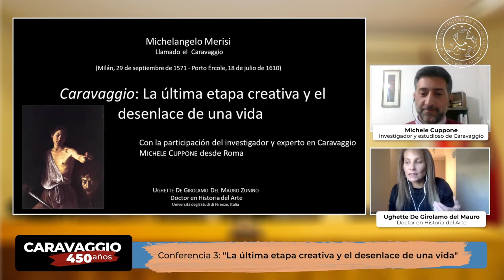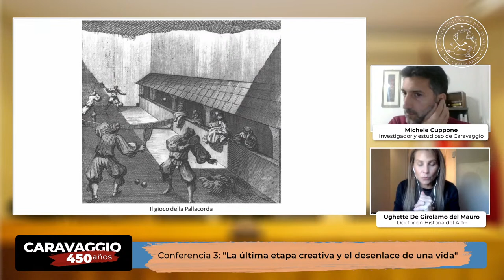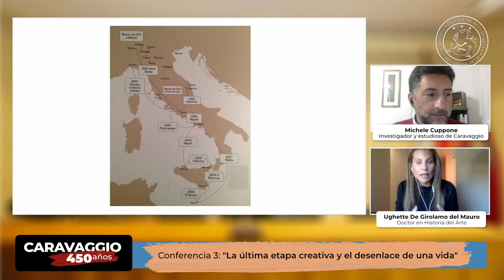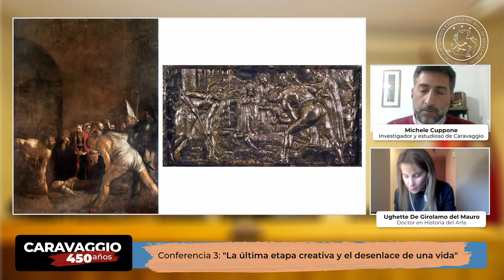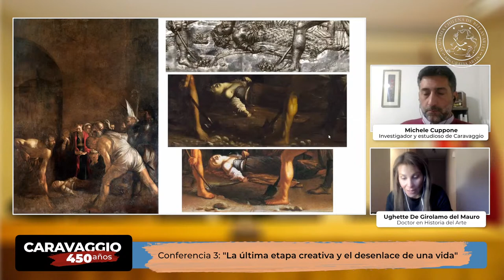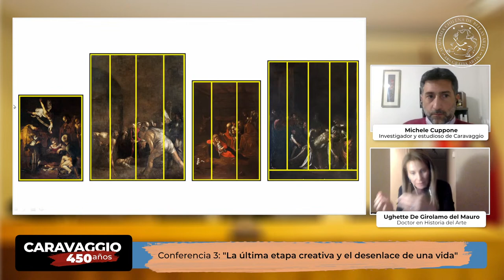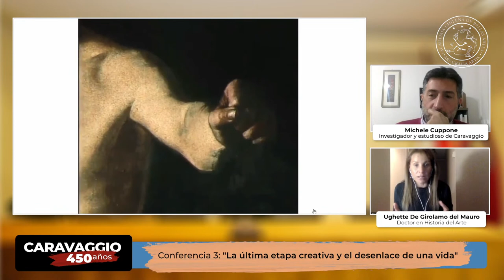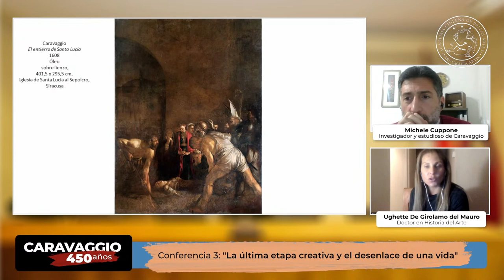CARAVAGGIO 450 AÑOS “Caravaggio y sus últimos años: La última etapa creativa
La Academia Chilena de Bellas Artes, en honor a su vida y obra de Caravaggio realizará un ciclo de tres conferencias dedicadas a su figura, las que estarán a cargo de Ughette De Girolamo Del Mauro Zunino,  Licenciada en Teoría e Historia del Arte Universidad de Chile,  Dottore Magistrale y DOCTOR PhD en Historia del Arte Università degli Studi di Firenze, Italia.
Viernes 1 de octubre 2021, 19 hrs. “Caravaggio y sus últimos años: La última etapa creativa"